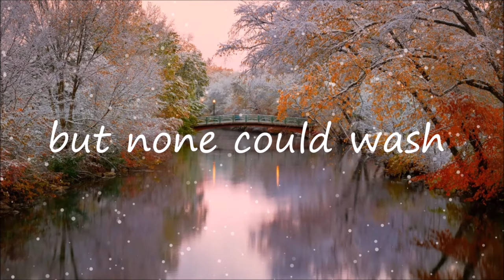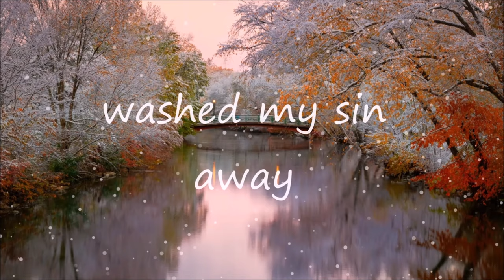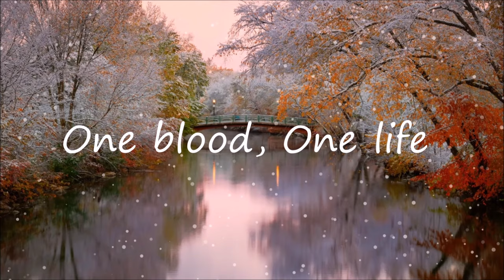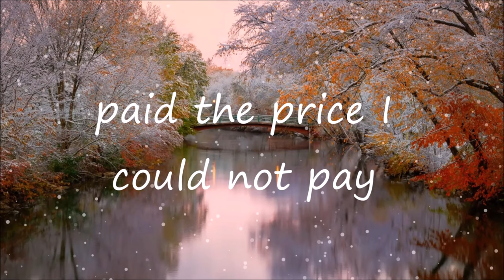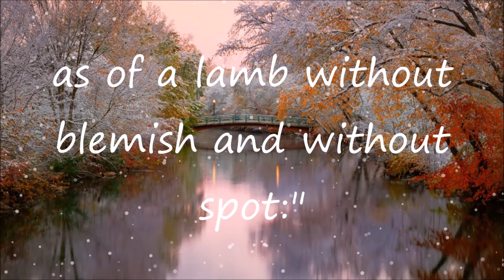One Holy Lamb | Jake Gieseler | Lyrics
One Holy Lamb by Jake Gieseler with lyrics
1 Peter 1:19 (KJV)
"But with the precious blood of Christ, as of a lamb without blemish and without spot:"
This is not my music. Therefore, I will not have score sheets or any other variance of the song.
Photo by Dave Hoefler 📷📸
Let us remember the sacrifice that God paid for all of us!